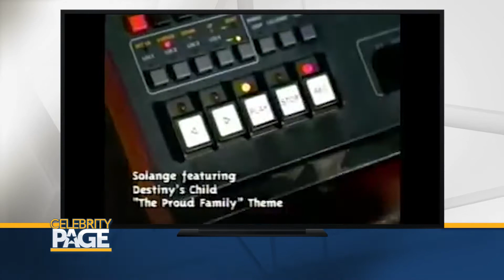Kyla Pratt Celebrates 'The Proud Family' Reboot On Disney+ | Celebrity Page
It's been more than 15 years since TheProudFamily graced audience's screens... but that's about to change. Disney+